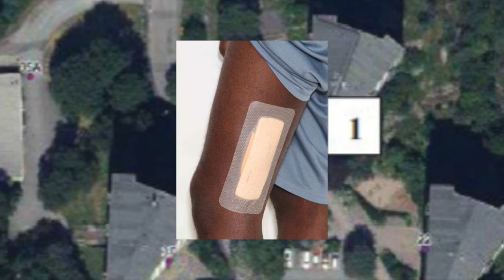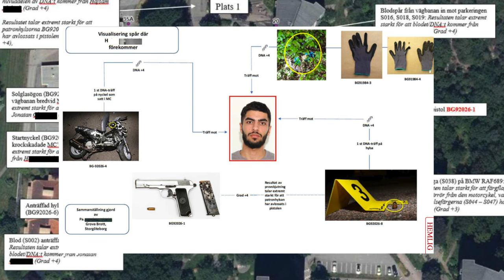Teenage Gangbanger Shooting Caught On Video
This event accured during the summer of 2023 i Västra Frölunda in the city of Gothenburg, Sweden. A long feud and conflict has been going on there between different groups for over a decade.